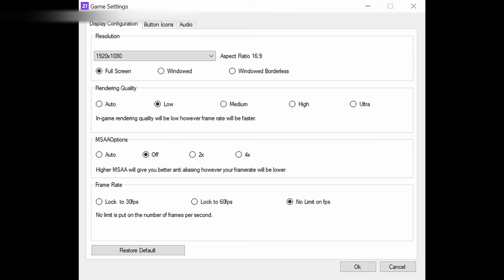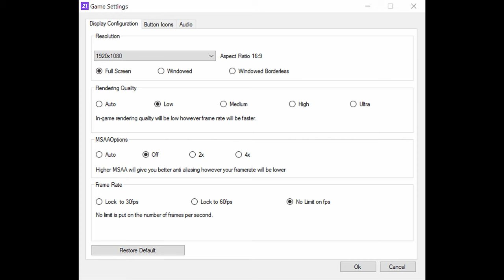🎮 NVIDIA GeForce RTX 2080 Super - FIFA 21 gameplay benchmarks (1080p)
📈 Average: Low - 200 fps [0:59]; Ultra - 182 fps [3:09]
💵 Cheapest NVIDIA GeForce RTX 2080 Super laptops: soon

💻 Test Configuration:
Intel i9-10980HK
NVIDIA RTX 2080 Super
32 GB RAM
External Monitor

✅ LaptopMedia.com